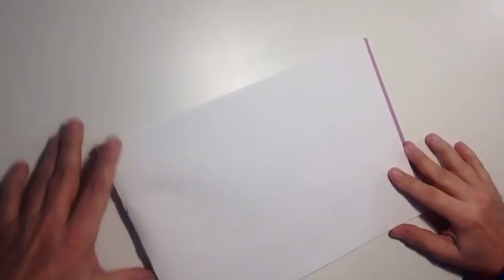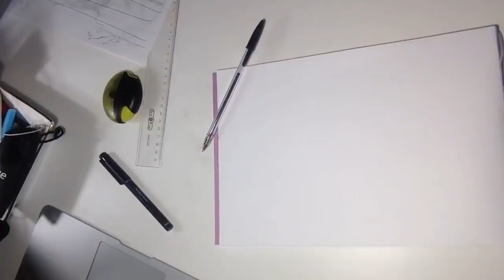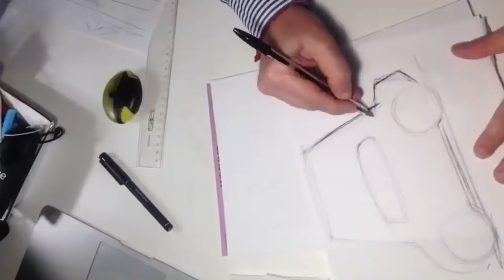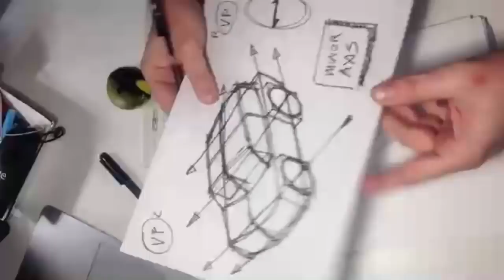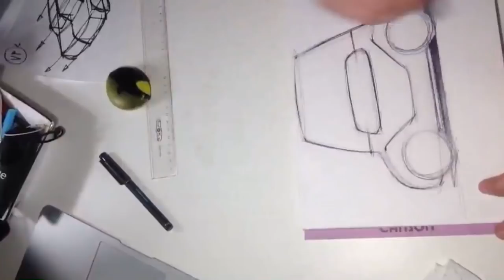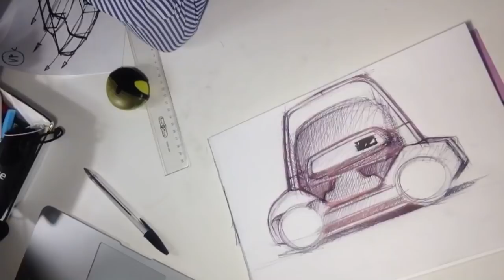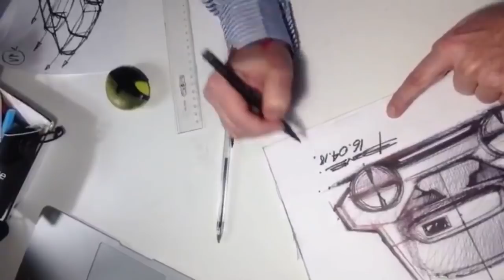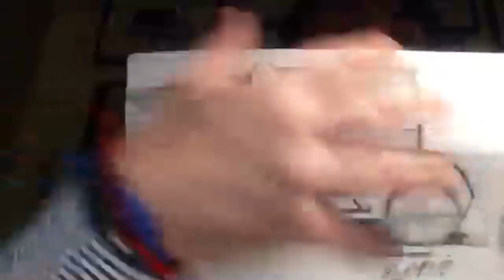How to Draw Cars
Creative excercise using a black color soft pencil and also a black ball point pen. Drawing tutorial about a simple method to start sketching a shape and using creativity to explore and complete that shape. How to sketch a car starting with a simple shape.
CANSON MARKER PAPER
COPIC GRAY MARKERS
PRISMACOLOR NUPASTEL CHALKS
SPRAY FIXATIF PASTEL